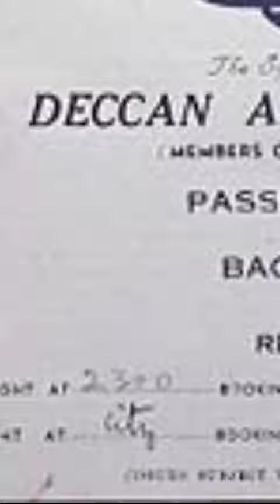India low cost airline failed | AIR DECCAN